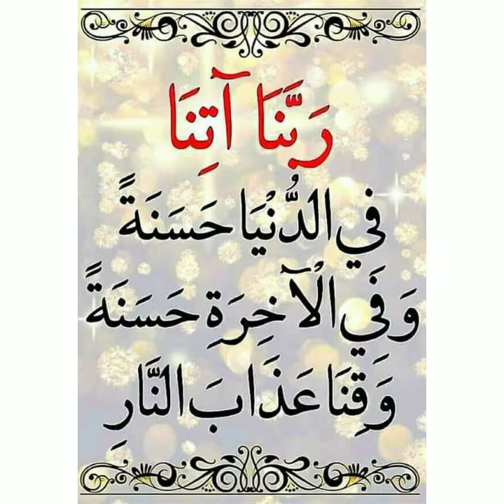Why Abu Hurara R.A had memorize to many Hadith ....